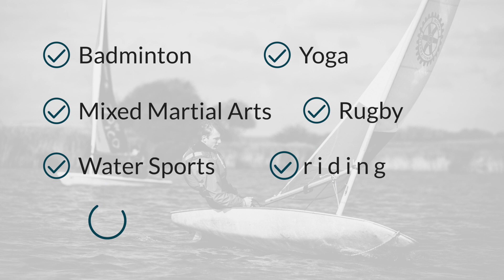Your Social Life at Plumpton College